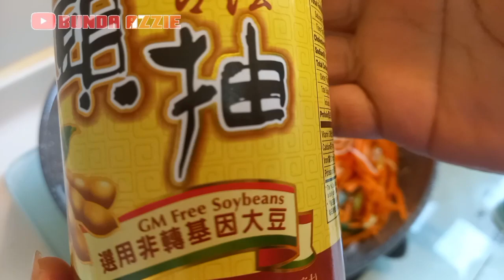Tumis mie putih ala Hongkong kesukaan majikan || bikin nambah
Selamat datang di channel YouTube  @bundaazzie
Kali ini menyajikan menu sederhana
Sangat cocok buat sarapan pagi keluarga
Semoga bermanfaat.

🌹Tumis mie putih ala Hongkong kesukaan majikan🌹

👉 Bahan :
* Mie putih (bihun)
* Sosis
* Wortel
* Telur
* Daun bawang
* Bawang putih
* Penyedap rasa
* Merica bubuk
* Kecap manis
* Minyak wijen